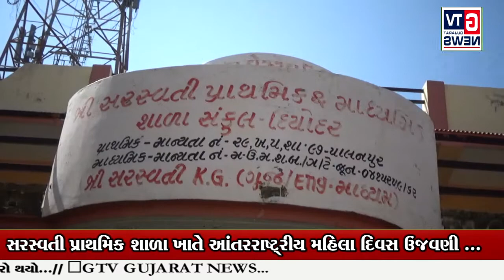દિયોદર :- સરસ્વતી પ્રાથમિક શાળા ખાતે આંતરરાષ્ટ્રીય મહિલા દિવસ ઉજવણી ...|| GTV_GUJARAT_NEWS